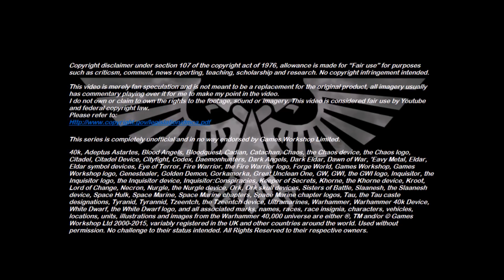April 2018 Patreon Q&A